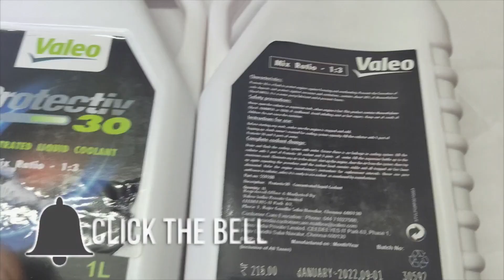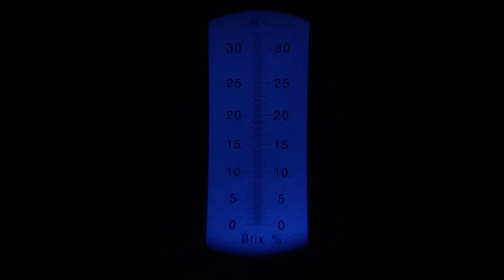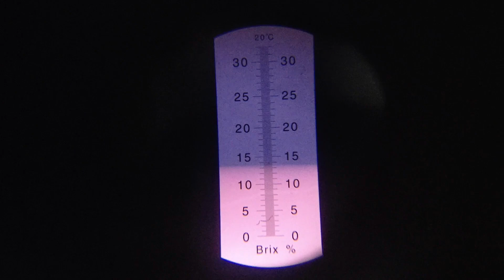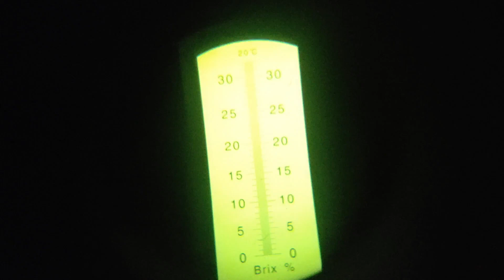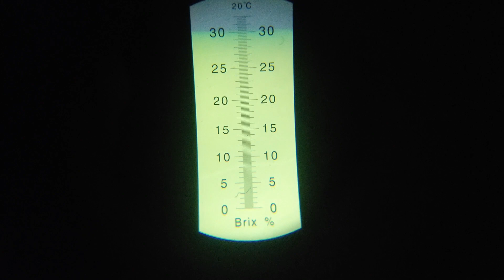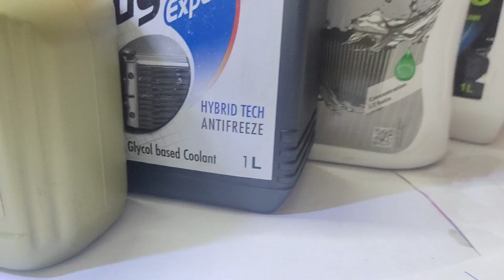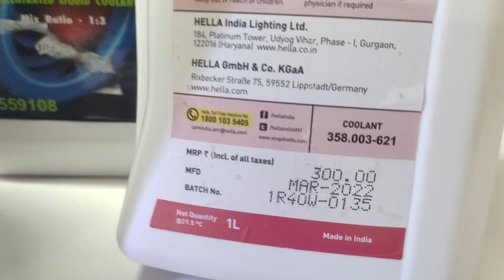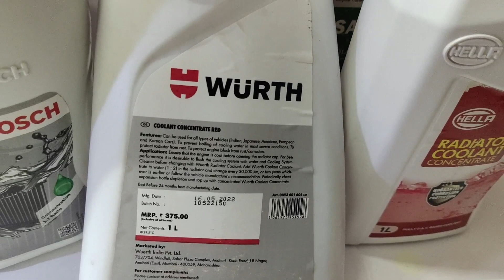Coolant Test, which coolant is best for your car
Dear Friends, in this video I had shown the coolant test of different brands, measured the density and concentration of coolant.

This channel strictly not for children below 14 years of age.